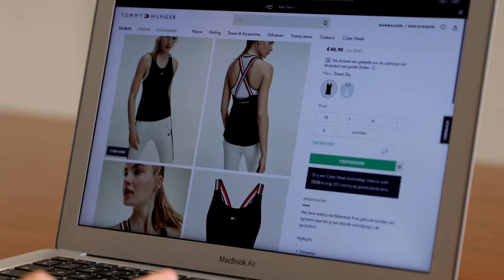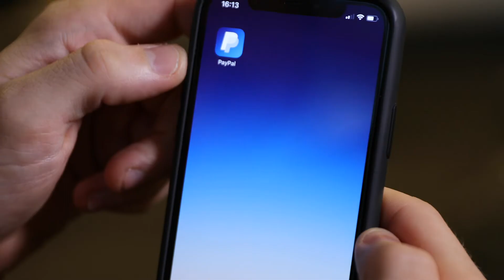PayPal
We geven gemiddeld 1.473 euro online uit. Alle Zaken Op Een Rijtje duikt in de wereld van digitale aankopen. Het grote bedrijf PayPal heeft onderzoek gedaan naar ons consumentengedrag en wij gingen langs voor de laatste tips voor Black Friday om veilig online te bankieren.